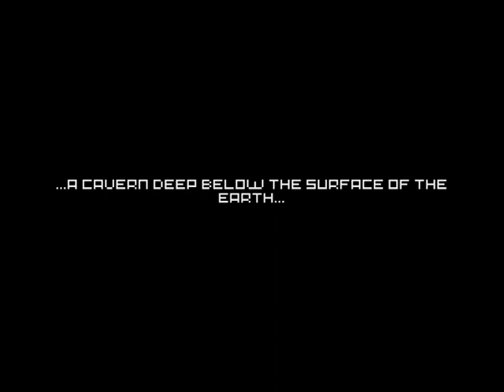SONAR - release trailer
SONAR is out now!